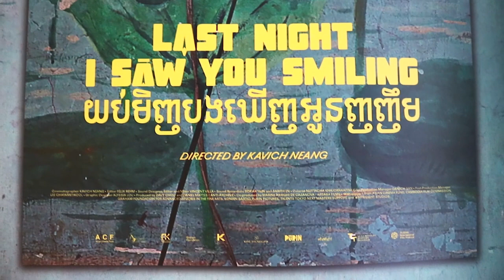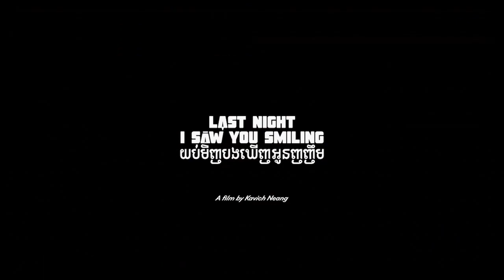LAST NIGHT I SAW YOU SMILING talk Q&A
ชม LAST NIGHT I SAW YOU SMILING
จบแล้ว คุยต่อในโรงกับผกก. คาวิค เหนียง (Q&A with Kavich Neang)
ดำเนินการพูดคุยโดย รัชฏ์ภูมิ บุญบัญชาโชค
จันทร์ 2 กันยายน 19.30 น. ที่ SF Central World

"ในช่วงเวลาของการขบคิดสร้างสรรค์หนังเรื่องนี้ ผมได้พาตัวเองกลับเข้าไปอยู่ในตึกขาวอีกครั้ง ทุกภาพทุกเสียงพรั่งพรูหลั่งไหลกลับมาสู่ผม และมันแจ่มชัดยิ่งกว่าความเป็นจริงอันโหดร้ายที่ทำลายมันเสียอีก"

- คาวิค เหนียง

ผลงานสารคดีเรื่องแรกของผู้กำกับหนุ่มชาวกัมพูชาที่เพิ่งคว้ารางวัล Netpac Award จาก Rotterdam International Film Festival ถ่ายทอดเรื่องราวของตึกขาว "White Building" ซึ่งเป็นตึกรุ่นแรกที่ถูกสร้างขึ้นในยุคสถาปัตยกรรมใหม่ของกัมพูชา สถานที่แห่งนี้เคยเป็นบ้านและที่พักพิงของชาวพนมเปญกว่า 493 ครอบครัว ผู้กำกับ Kavich Neang และครอบครัวของเขาเองก็เคยอาศัยอยู่ในตึกนี้ด้วยเช่นกัน เขาเคยมีความใฝ่ฝันในวัยเด็กว่าอยากจะสร้างภาพยนตร์โดยใช้บ้านหลังนี้เป็นสถานที่ถ่ายทำ จนกระทั่งเมื่อเขาโตขึ้นและได้ทราบข่าวเรื่องการทุบทำลายตึกขาว เขาจึงตัดสินใจลงมือสร้างสารคดีเรื่องนี้ขึ้นมาเพื่อบันทึกการจากลาและรำลึกถึงคุณค่าอันงดงามของตึกขาวแห่งนี้ก่อนจะถูกลบเลือนไปตลอดกาล